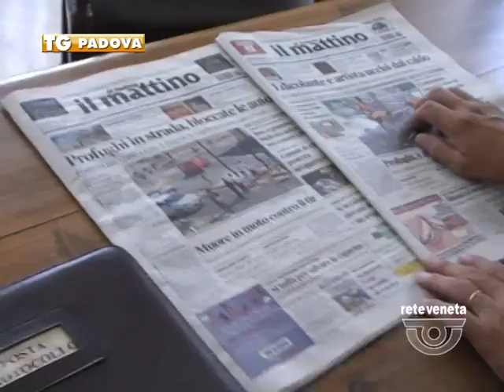PADOVA TG - 28/07/2015 - ESTE, IL SINDACO PD: «QUEI PROFUGHI VANNO ESPULSI»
PADOVA TG (martedì 28 luglio 2015) - E’ una furia il sindaco di Este, la manifestazione che i rifugiati hanno inscenato ieri pomeriggio bloccando la strada regionale non gli è per niente piaciuta e ora ne chiede l’espulsione non solo dal suo comune ma da tutta Italia. Vedere certe proteste, dice, mina il percorso di accoglienza che da mesi si sta costruendo nel capoluogo atestino.L’accoglienza deve esserci ,continua il primo cittadino, esponente di spicco del PD provinciale, ma i ragazzi che sono alloggiati nel nostro comune devono ringraziare, devono ricambiare la comunità che gli dà ospitalità. Oggi il traffico scorre regolarmente sulla regionale 10, i richiedenti asilo sono rimasti all’interno dell’istituto Manfredini e non hanno voglia di raccontare la loro versione . Nemmeno i responsabili della cooperativa che gestisce l’accoglienza vogliono parlare. 3 dei 19 profughi che ieri hanno dato vita alla manifestazione spontanea sono stati allontanati ci conferma il primo cittadino.
I fatti di ieri hanno però scosso la comunità, non tutti si dicono disposti ad accogliere altre persone